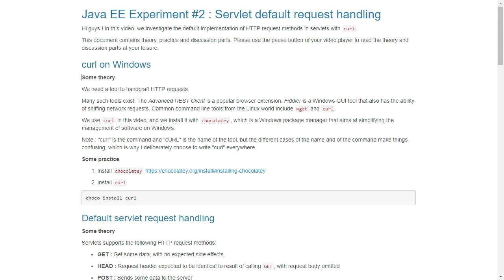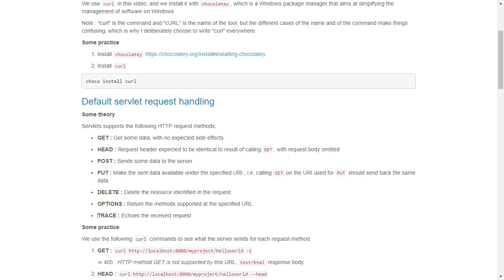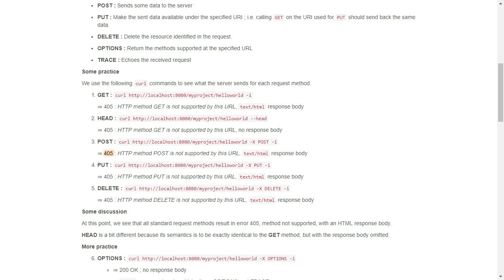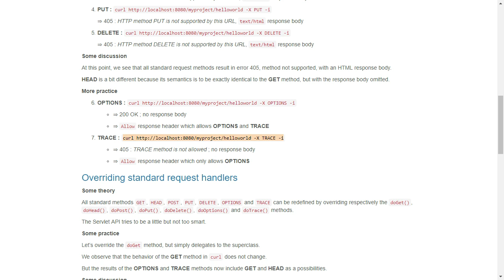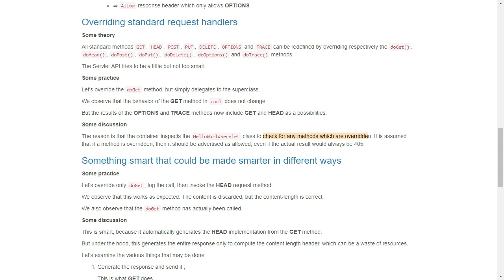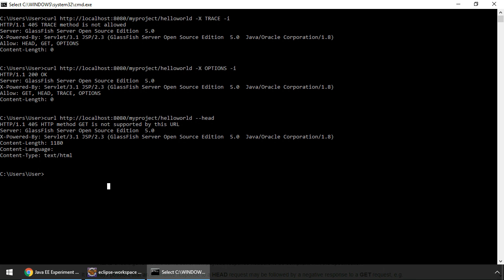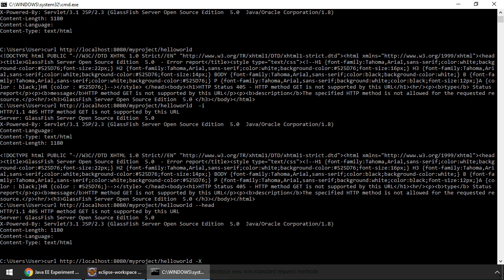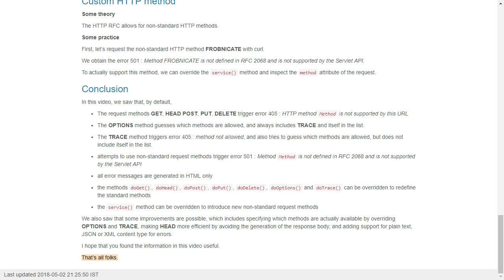Java EE Experiment #2 : Servlet default request handling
In this video, we investigate the default implementation of HTTP request methods in servlets with curl.